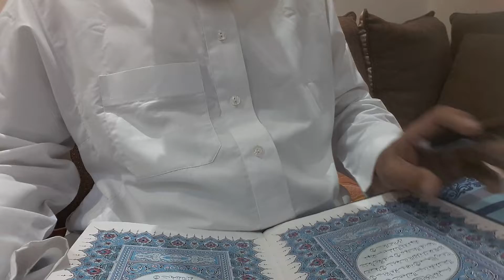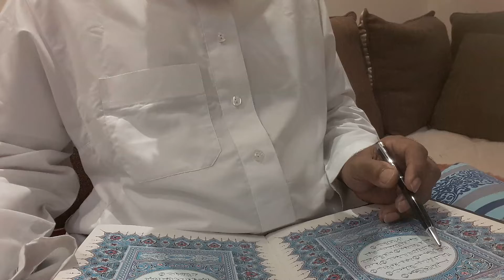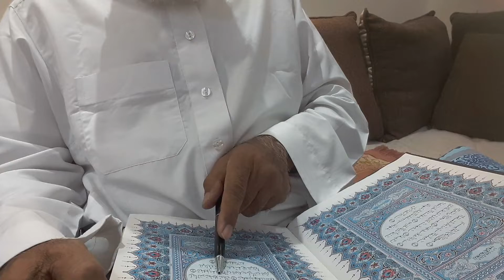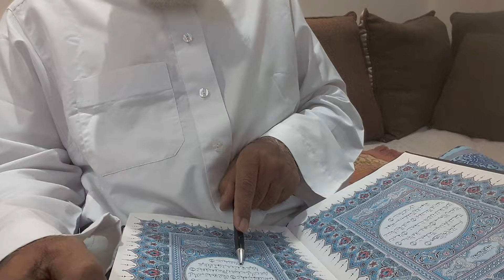My Islam vlog Masallah My Islam (3)